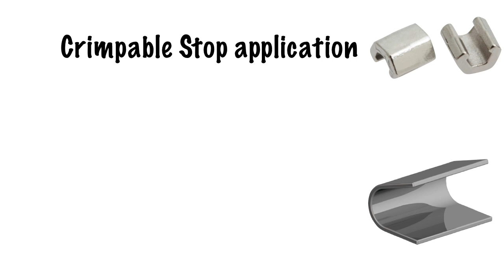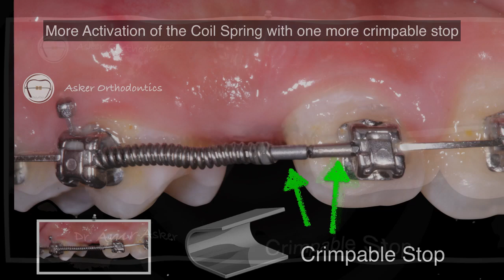crimpable stop application in orthodontics Dr. Amr Asker Orthodontic courses and education